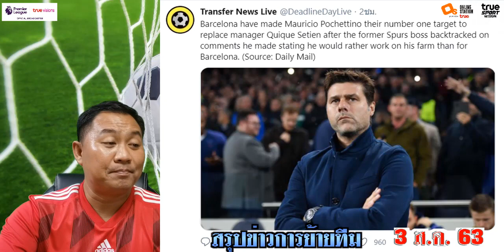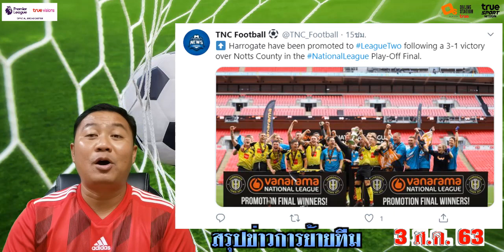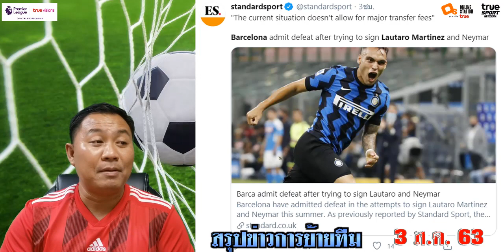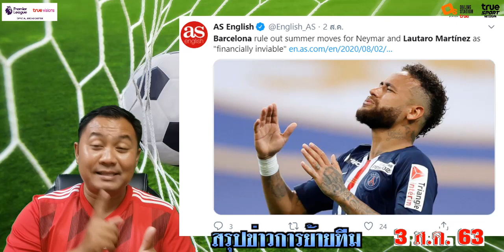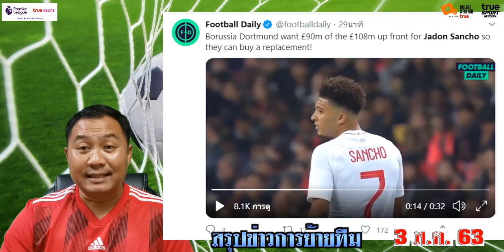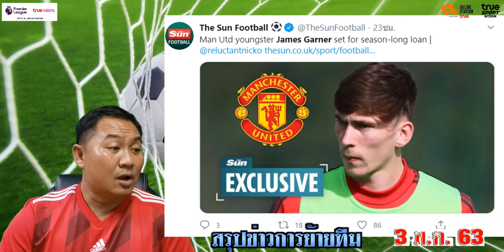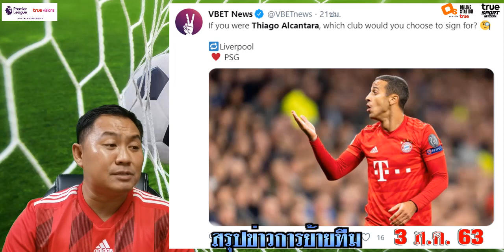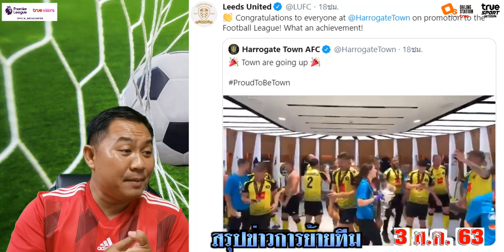สรุปข่าวการย้ายทีม ล่าสุด 3 ส.ค. 63 เวลา 18.15 น. - เงินก้อนแรกซานโช่ 63ล้านปอนต์(อัพเดท ตลาดนักเตะ)